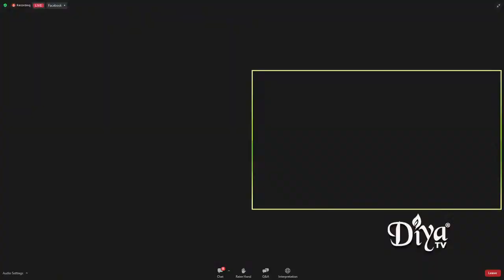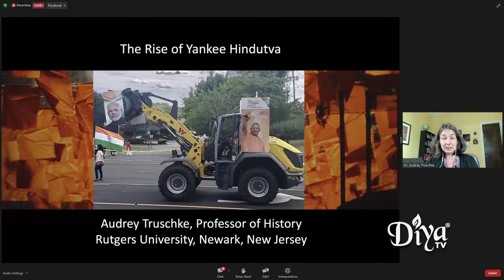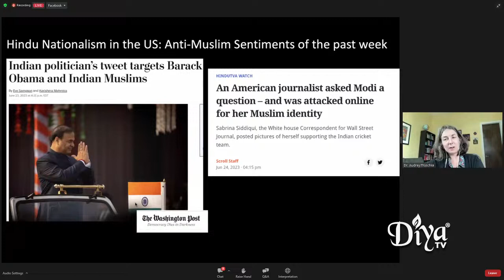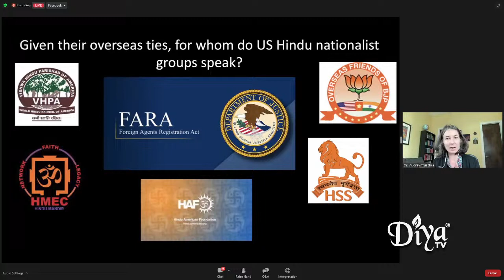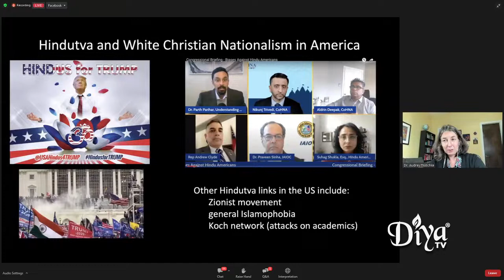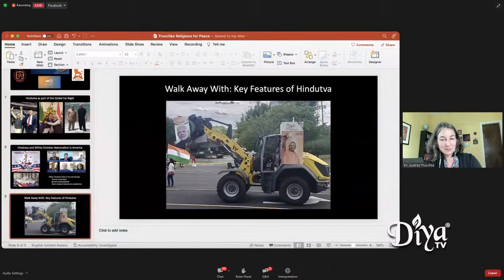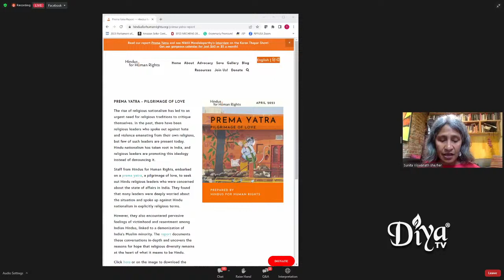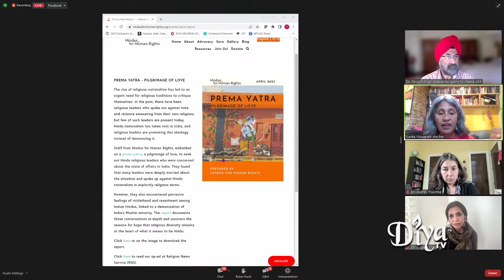Rise of "Hindu nationalism" in the United States | Diya TV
This program has been independently produced.

Dr. Angana Chatterji, Research Anthropologist at University of California, Berkeley and Dr. Audrey Truschke Associate Professor and Asian Studies Director at Rutgers University discuss the rise of “Hindu nationalism” in India and now its growing impact and influence on the US through the Indian diaspora in US and mechanisms of the Indian government.

Diya TV ®
Enlighten. Entertain. Inspire.™